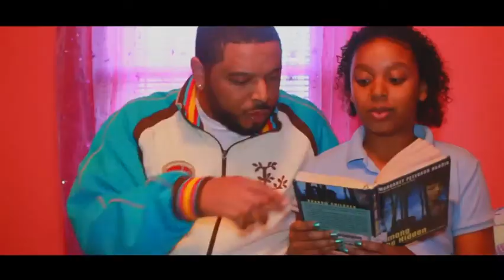Father :: Working Mans Hustle Vol1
Louisville KY Mike Ruck from ChaseUrDreamZ Present "Father" Song From the CD Working Mans Hustle Vol 1.